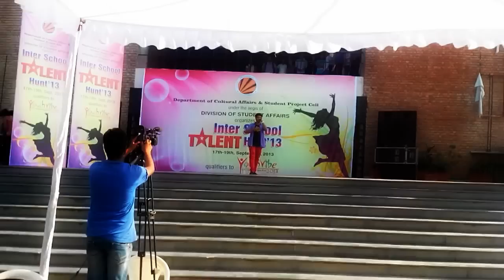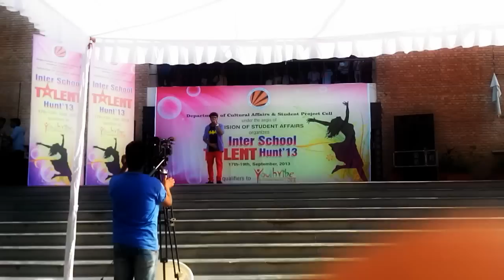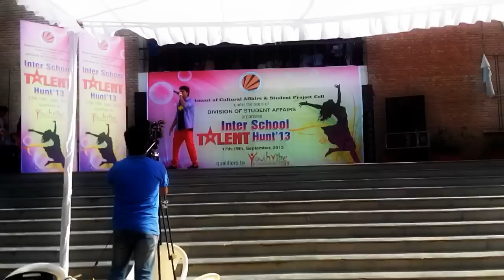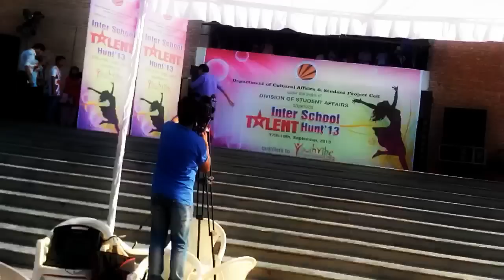RBT RAPPER LIVE at LPU THE RAPSTER 2013 (winner)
RBT RAPPER PERFORMING IN LPU :) "THE RAPSTER" 2013 :)

pls do support me :D pls share dis :)